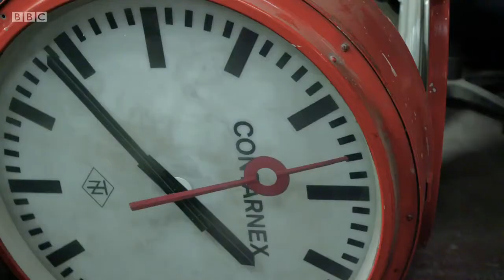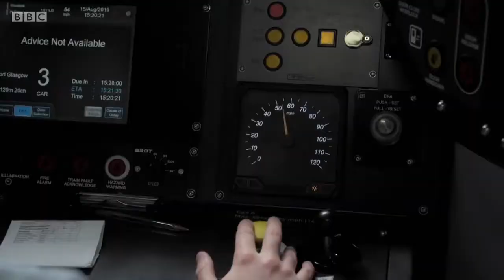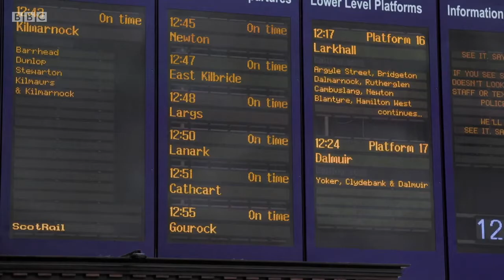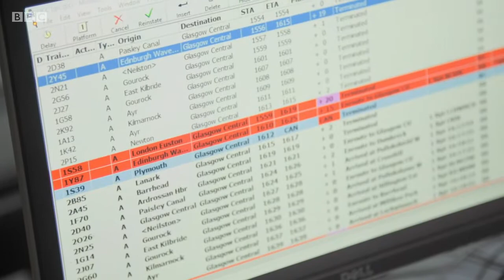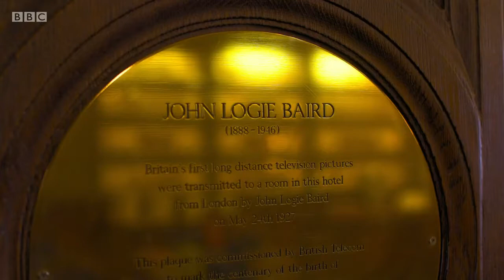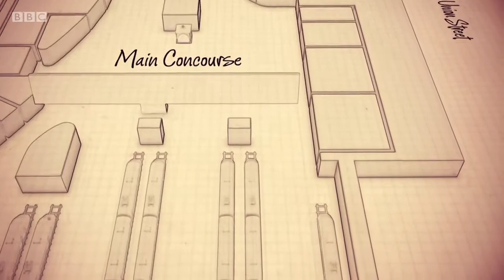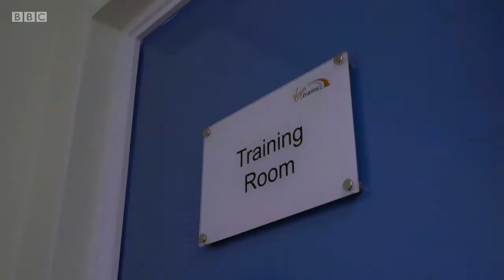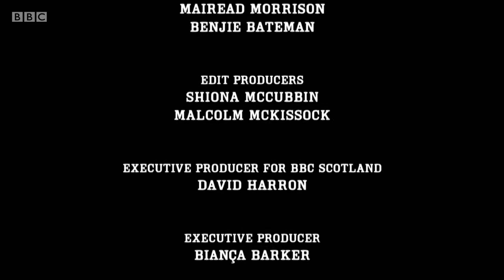Inside Central Station S2 EP04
In this episode, customer service assistant Josie shows off her new information desk and gives an insight into the challenges of working at Central station. Meanwhile, tour guide Paul goes behind the scenes to explain how the railways helped standardise time across the whole of the country. Some long-time station regulars take a day trip to Largs, while Derek handles a train delay caused by a four-line blockage.

Seven-year-old piano maestro Nathan entertains passengers at Central station, while across the concourse at the Grand Central Hotel, Dr Emily Munro reveals how the hotel played a fundamental role in the history of television. Tour guide Jackie uncovers some vintage station clocks and recruits engineer Frank to get them working again. Around the station, new staff are learning the ropes, with trainee dispatcher Lauren hoping to go solo after her exams and trainee train driver Kevin preparing for his final assessments - will they both pass?